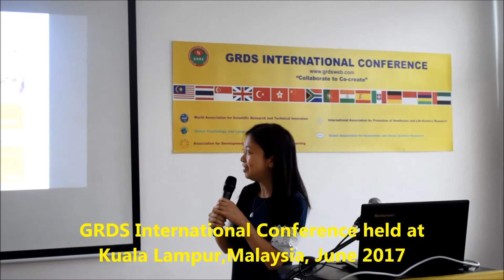GRDS International Conference held at Kuala Lampur,Malaysia, June 2017